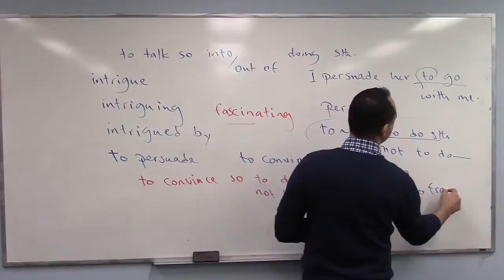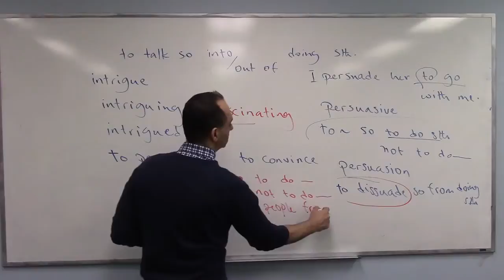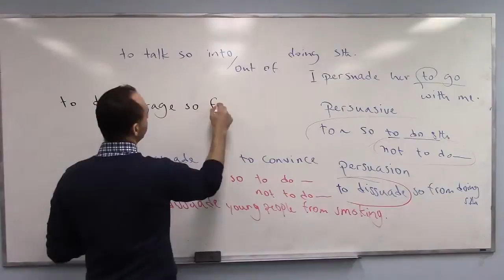Essential Words 20